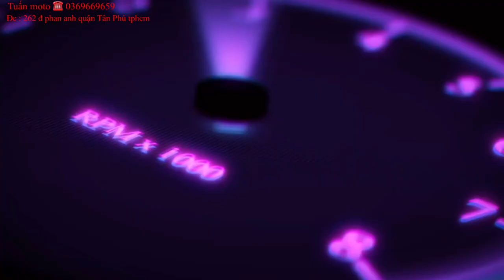Lại có xe moto ,Honda ,Suzuki ,Yamaha giá rẻ tại YouTube Tuấn moto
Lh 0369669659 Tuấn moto